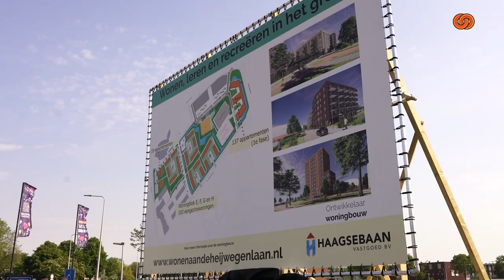Eerste fase bouwproject J.A. Heijwegenlaan van start